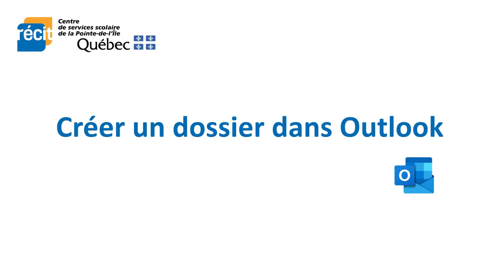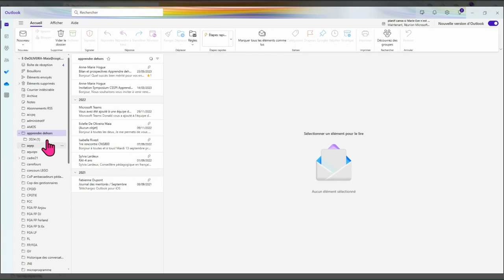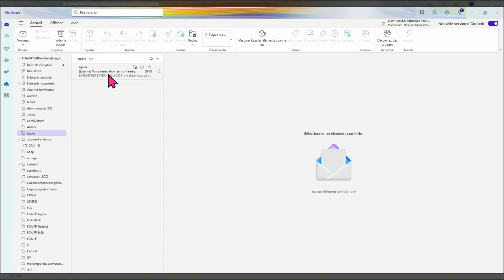créer un dossier